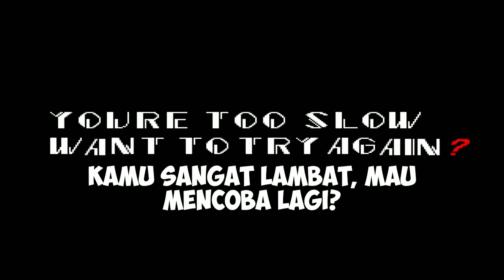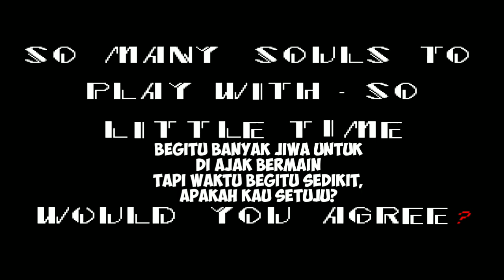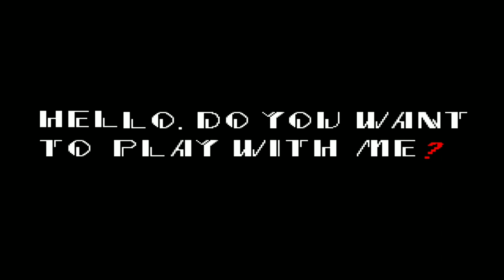Seluruh Alur Cerita Sonic Exe HANYA 10 MENIT!! - Sonic Exe Dibuat Oleh Iblis?!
🤟Hey what's up guys, divideo kali ini saya membahas tentang alur cerita game, semoga faham dengan alur cerita yang saya bawakan ini, dan semoga dapat menambah IQ Kalian!✌️

Terima kasih juga yang sudah mengklik video ini, semoga kalian suka dengan konten konten di channel ini!💖

        🎧=}💡SOCIAL MEDIA! {=🎧

📚LIVESTREAM WEEKEND ON FACEBOOK!
GO FOLLOW AND BE FRIENDS!📕

        💰=} COPYRIGHT MATTERS {=💰

Jika Video Ini Kena Copyright Anda Bisa Hubungi Saya Di Email!

        🙏  =} PERHATIAN! {=  🙏

• Saya Minta Kebaikan Kalian Untuk :
💬 DAN KOMENTAR/KRITIK